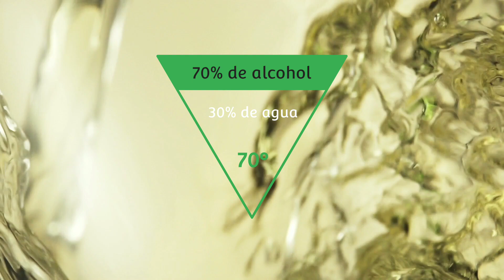¿QUE CANTIDAD DE ALCOHOL USAR EN TINTURAS? extracciones Hidroalcoholicas % y graduación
si deseas convertir alcohol de 96° en alcohol de 70° solo agrega 26% de agua
60° agrega 36% agua
50° agrega 46% agua